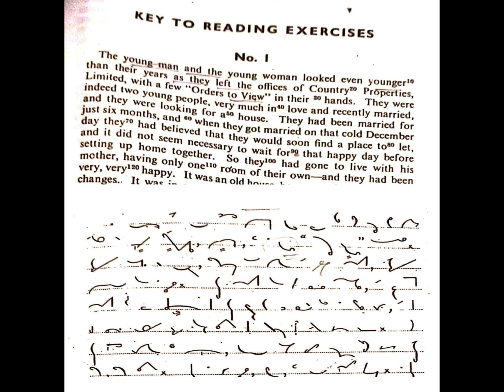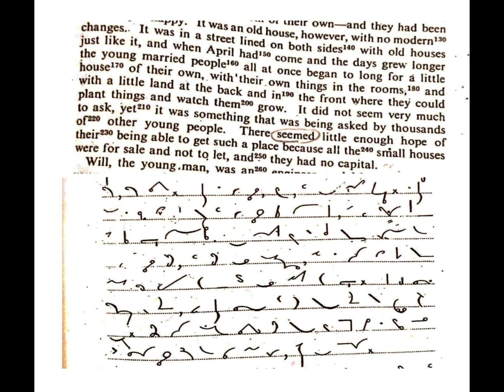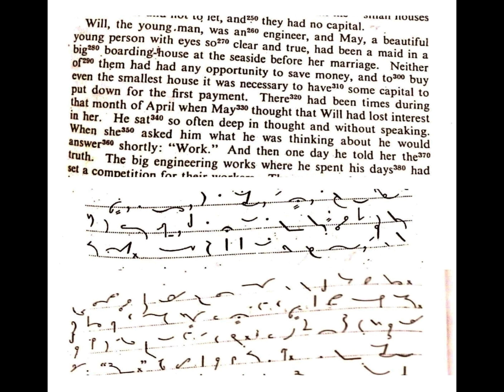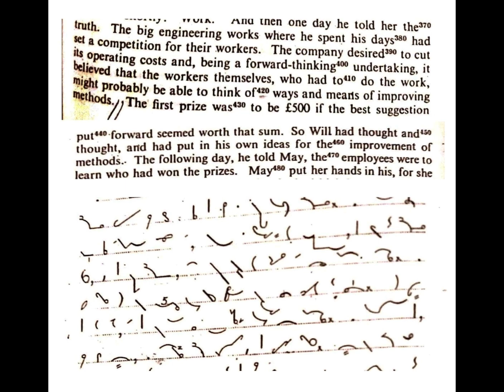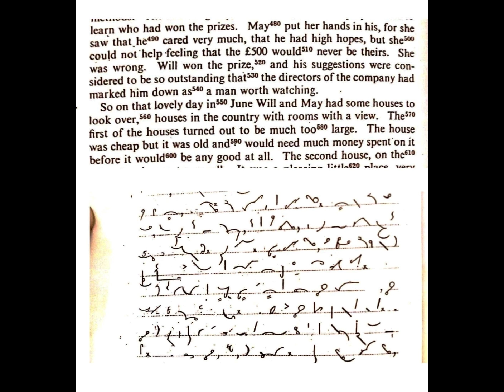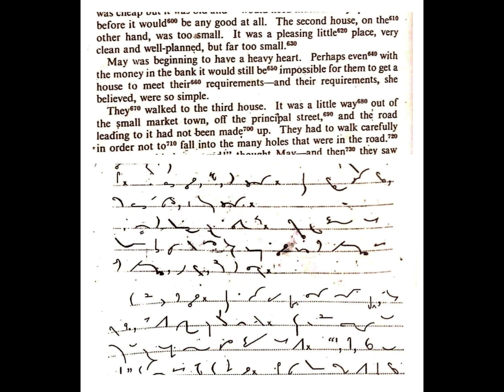Common Words Ex-01 // 90-WPM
700 common words dictioan 90 WPM,
700 common word dictation 80 wpm,
700 common words exercise 10.
700 common words best voice dictaion
Dawn newspaper shorthand 100 wpm,
 english shorthand dictation 100wpm,
shorthand dictation 100 wpm in english Dawn Editorial,
 Shorthand dawn editorial shorthand dictation 100 wpm speed,
700 Common words dictation,
700 common words short forms part-01,
700 common words short forms part-02,
700 common words short forms part-03,
700 common words short forms part-04,